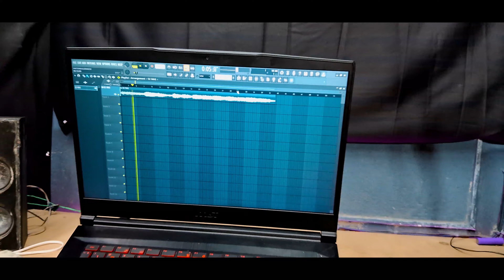O Mere Dil Ke Chain - Soulful Cover by sandeep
Indulge in the timeless melody of "O Mere Dil Ke Chain" with our soul-stirring cover rendition by sandeep]. Let the soothing vocals and mesmerizing music take you on a nostalgic journey back to the golden era of Bollywood music. Sit back, relax, and immerse yourself in the magic of this beloved classic. 🎶✨

Hi
This is sandeep

In this video I tell you love music

do sand Eney money for me so this is my upi link
ridersandeep04-1@okhdfcbank

About my channel: its upload only music content like singing bits rap classical music dorms sinth eq compressor gain level mixing mastering vocal mixing bit making piano play guitar play everything for music

Note : seaport my videos and comment me

Lyrics

Credits: lyricist

Singer